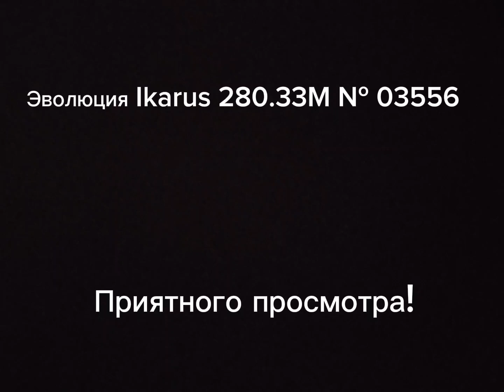Эволюция Ikarus 280.33M № 03556